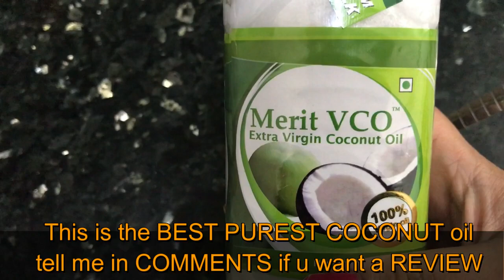DIY FAIRNESS Cream for TAN REMOVAL - RESULT/PROOF in LIVE Video | AloeVera Gel Substitute | Homemade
DIY FAIRNESS Cream - RESULT + PROOF in LIVE Video | Substitute of AloeVera Gel | Homemade FAIRNESS Cream | goree rangat | how to get fair glowing skin

Hello guys. here I am with one of the MOST requested video.

Much Love
Jessika